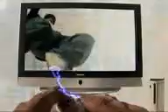Junior Miguez - Echate pa ya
Junior presentaba con este videoclip su segundo disco llamado "Niño Flama". Con este tema "Echate pa ya" Junior volvía despúes de un pequeño paraon despues de su gira "Principe de los Gatos" del primer disco con el mismo nombre.